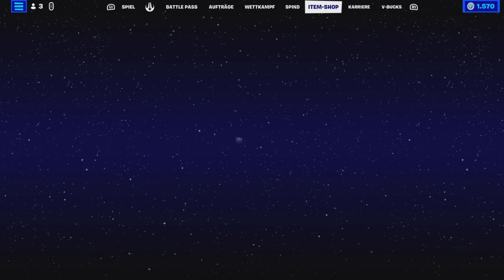Fortnite Battle Royal Shop Update 11.05.2023